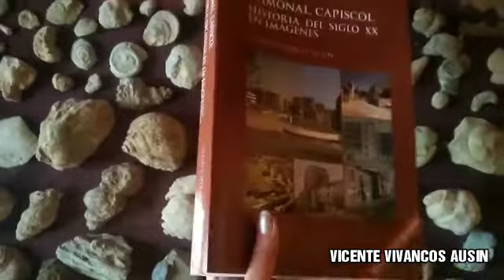Gamonal Capiscol historia del siglo XX en imágenes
Un libro del burgalés Vicente Vivancos Ausin, donde cuenta la historia de dos barrios de Burgos. V.d.Mayka